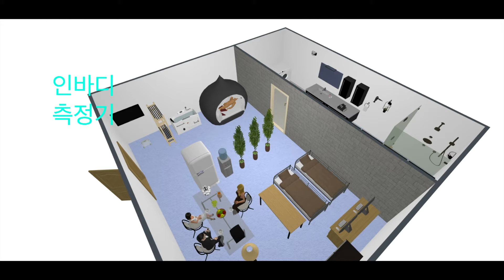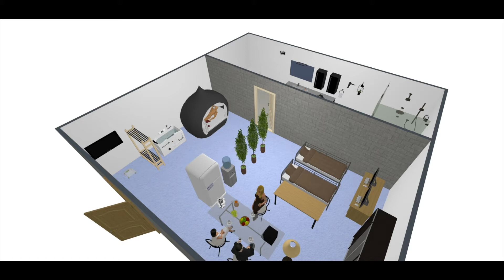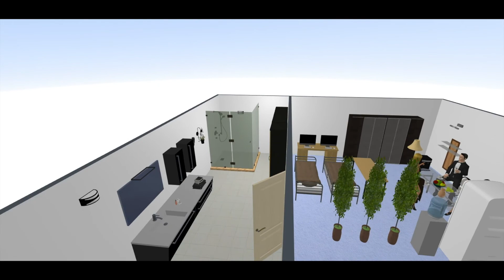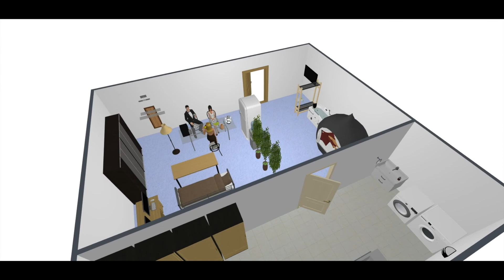어쩔꺼야 프리미엄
어쩔꺼야 프리미엄형 소개를 합니다.
저비용 고소득을 통해 여러분의 성공을 약속하며,
성공의 그날까지 함께 하겠습니다.